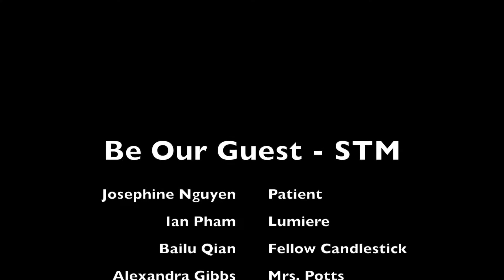Be Our Guest Soft Tissue Mobilization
This was an extra credit project we did for our PTA program on Soft Tissue Mobilization (STM). Of course we received all the possible points for this. Please be kind with your judgement. We are student Health Professions, not singers, dancers, actors nor film majors.